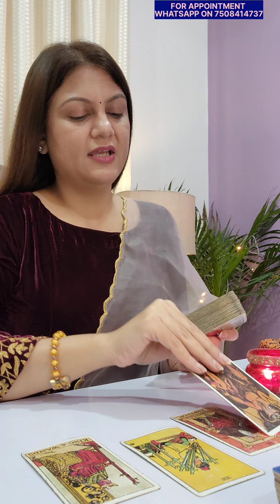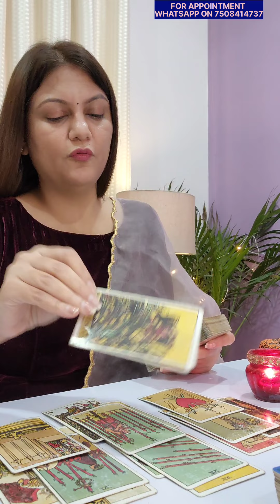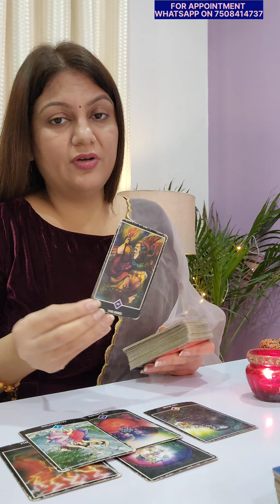SCORPIO ♏️ वृश्चिक राशि | JANUARY 1-7 2023 | LOVE & CAREER | WEEKLY HOROSCOPE 💫 | WEEKLY PREDICTION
Check out the scorpio weekly Horoscope Reading scorpio tarot #2023